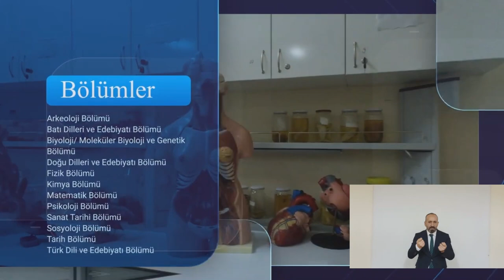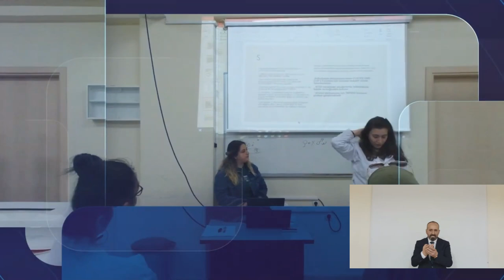FEN EDEBİYAT FAKÜLTESİ